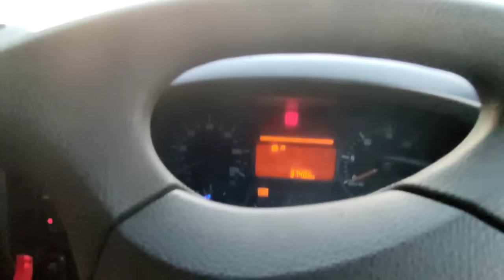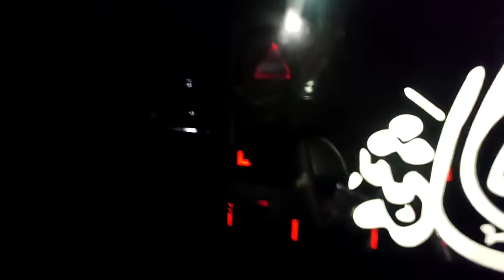Finally Aay Gaya New Truck | bharatbenz 3523 | Luxury Truck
hit likes.

SHOW LESS

AllTrucksRelatedLiveRecently uploadedWatched

Dilber Khan
From . Bandipora.  JAMMU AND KASHMIR (India)